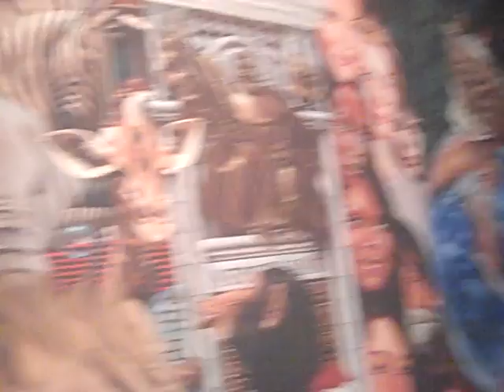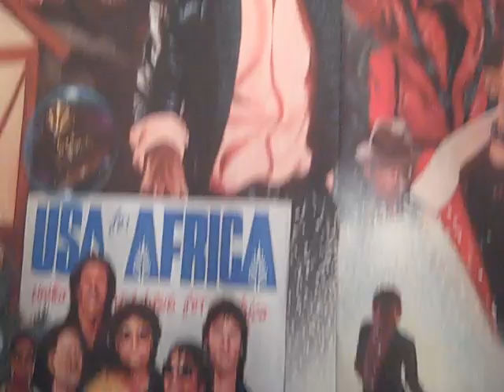MJ Album Release Party 2